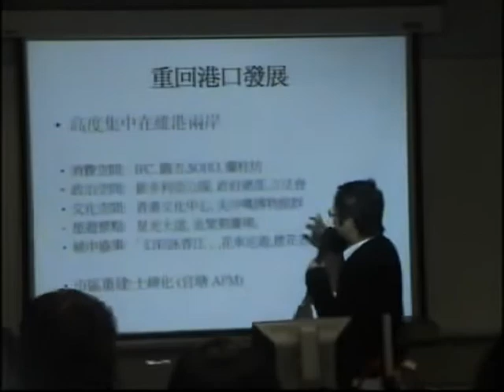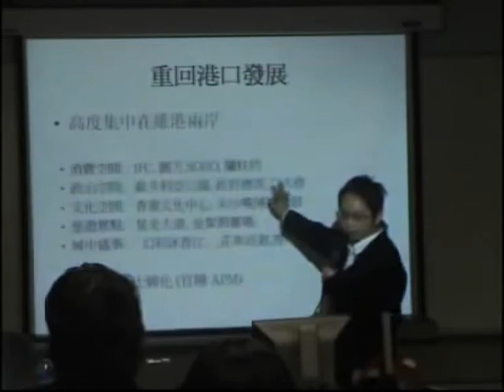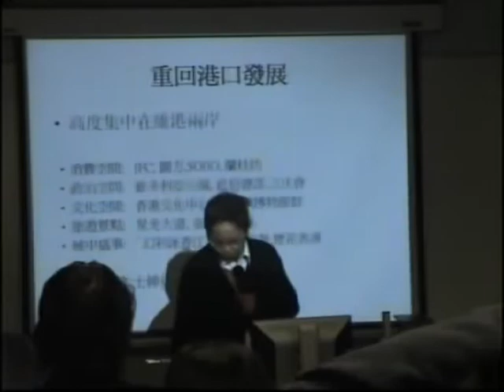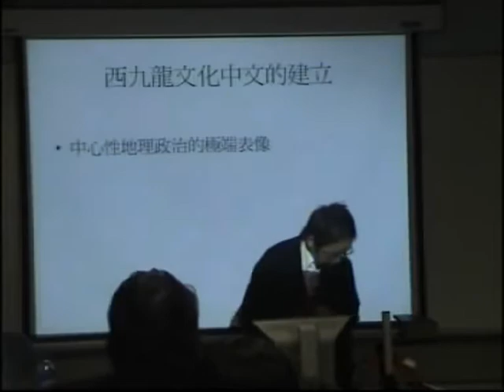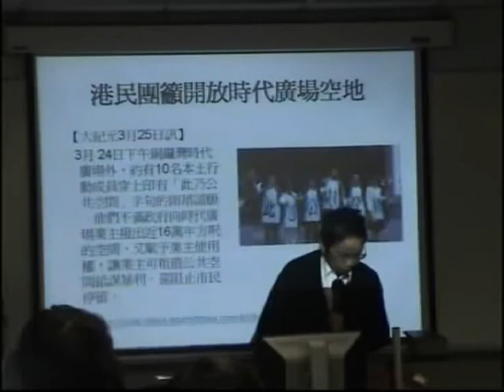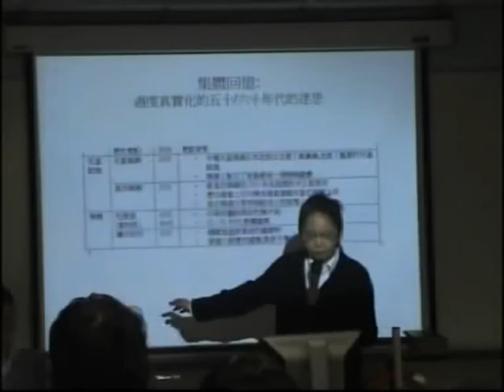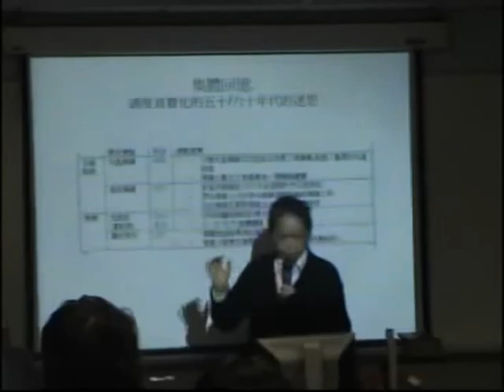本土論述2009：殖民地奇蹟／講者：郭恩慈 Part 2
本土論述2009：殖民地奇蹟(10/1/2009)

第一講：抗爭與秩序

為甚麼香港有這樣的經濟秩序？殖民地政府是如何透過抗爭來建立秩序 ？香港城市規劃如何消滅抗爭、建立秩序？到底我們還有沒有抗爭文化？

講者：郭恩慈（理工大學設計學院副教授 ）